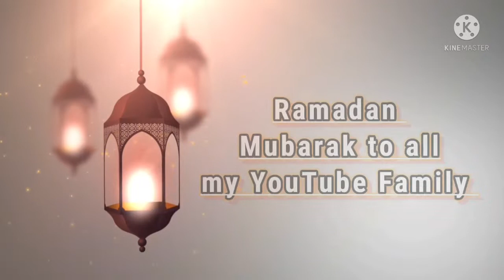Mazedar Chana ki daal Recipe